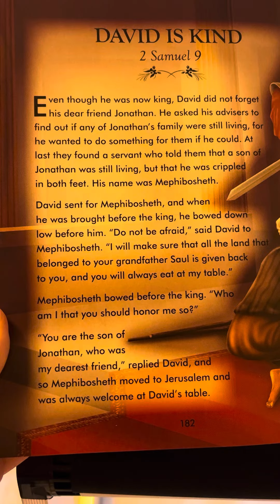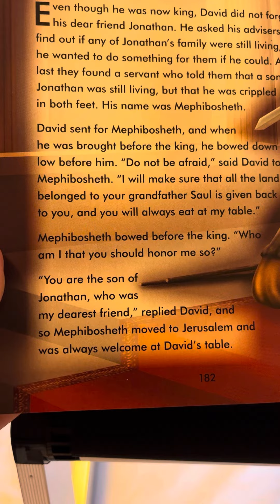2 Samuel 9 - The Complete Illustrated Children’s Bible